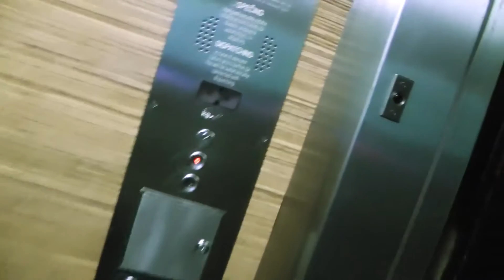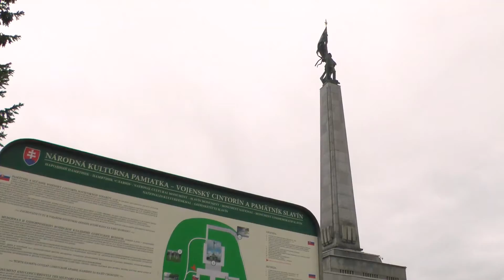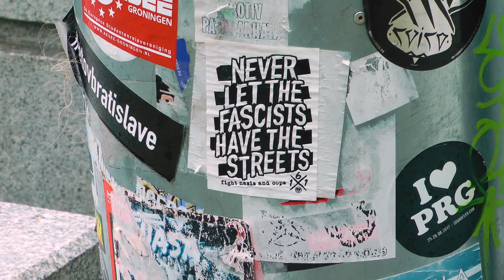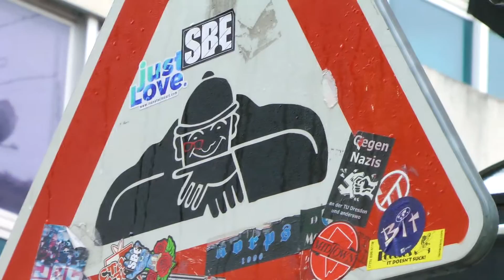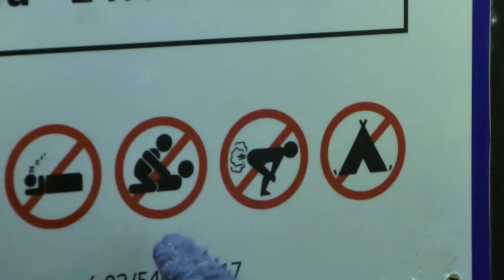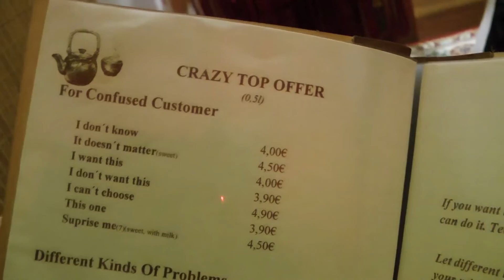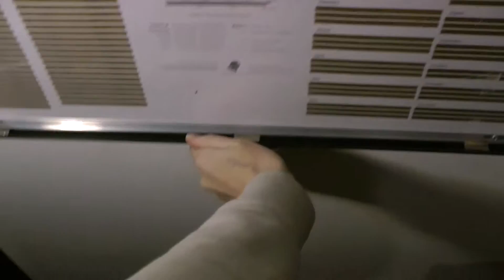Kim and Alice do Bratislava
Me and Alice went to Bratislava. It rained all day! We had fun!!!
I am sorry about the weird colours of some of these, it was SO WINDY UP THERE THAT I HAD EVERYTHING ON AUTO, SO SUE ME!